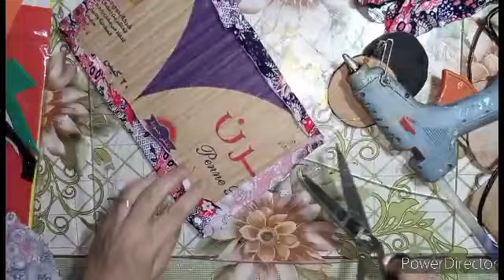مقلمة جديدة 🤩🤩بتعليق جديد 👌🤓❤❤❤❤